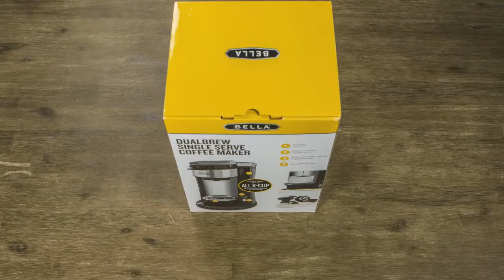BELLA Dual Brew Single Serve Coffee Maker